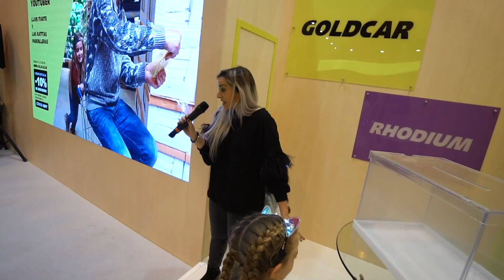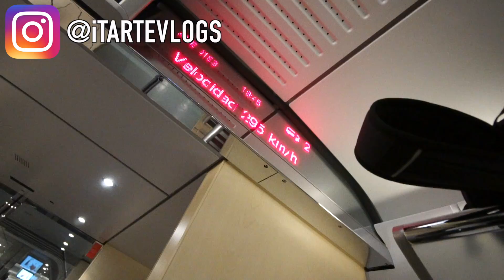REACCIÓN a 300K/h!!!! itarteVlogs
SANEUB!! En este video hacemos un viaje a Madrid y vemos la reacción a 300k por hora.

CORREOS & CARTAS:
LUIS ITARTE
APARTADO DE CORREOS 2
08220 TERRASSA (BCN)